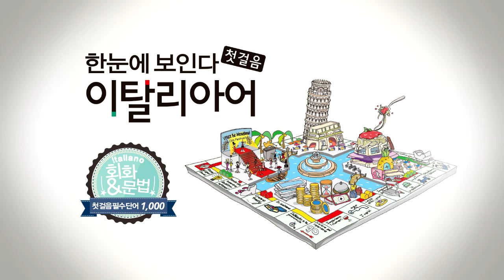한눈에 보인다 - 이탈리아어 첫걸음 Chap.4 | 빈칸 채우기(나를, 너를, 우리를) | 따라 말하기